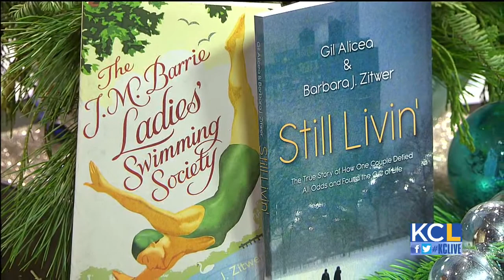Author Barbara Zitwer visits Kansas City for book signing event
Barbara Zitwer is a successful, international literary agent from New York City, but she has written two books with strong ties to Kansas City and the University of Kansas Hospital. "The J.M. Barrie Ladies' Swimming Society" is a fictional romance novel, and "Still Livin" is a memoir that reads more like a love story.

Barbara Zitwer Book Signing
Friday, December 7
7:00 pm
Barnes and Noble on the Country Club Plaza